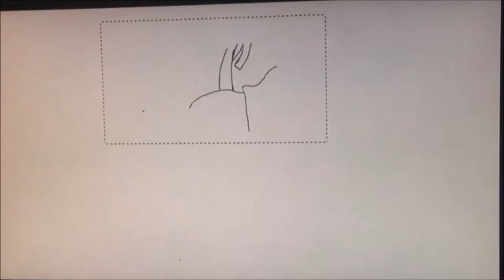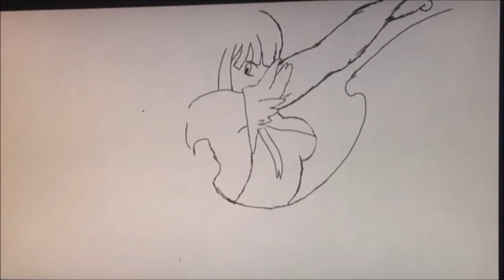Morrigan Speed draw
I have to say, this morrigan draw I copy from another artist, I dont know exactly, not pretending to get his credit, I saw this on internet and thought this was perfect to draw on my stream test, hope you like, I did it very fast, I know I painted ugly but it is just a test, hope you enjoy.

music not mine either, marvel vs capcom morrigan theme

program Iused to draw is wii us Art Academy app
if you like to draw, then this is for you